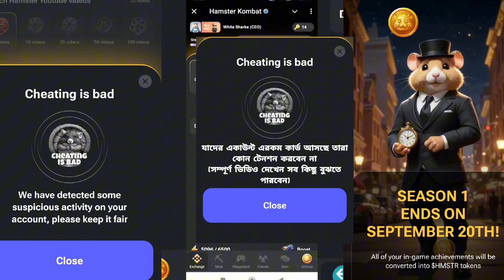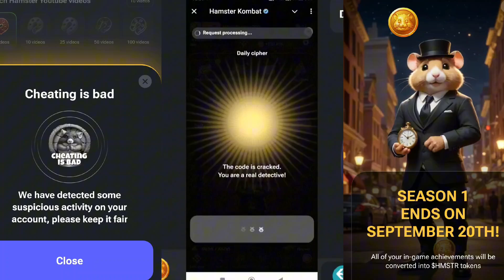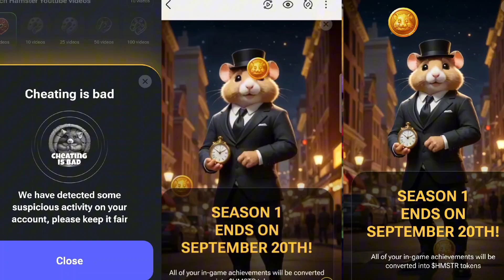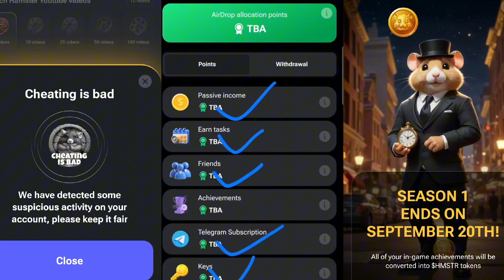Hamster Kombat Season 1 Ends On September 20th Hamster Kombat New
Hamster Kombat Season 1 Ends On September 20 th || Hamster Kombat New Update | Hamster Kombat, hamster kombat 26 September listing, what will happen on the 26th